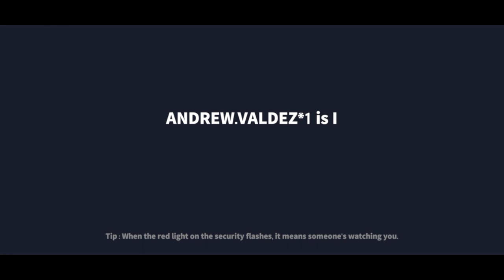SUPER SUS + MEME = DHAMAKA 🔥 | unknown boy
PLSS